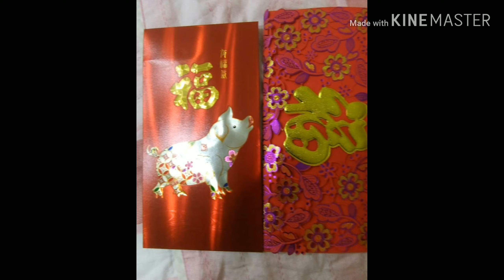HAPPY CHINESE NEW YEAR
Chinese tradition